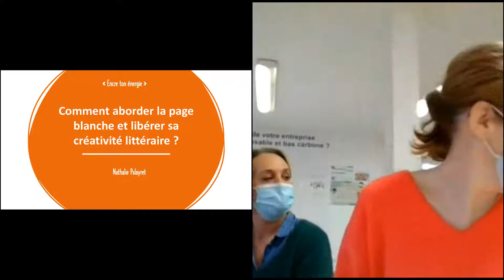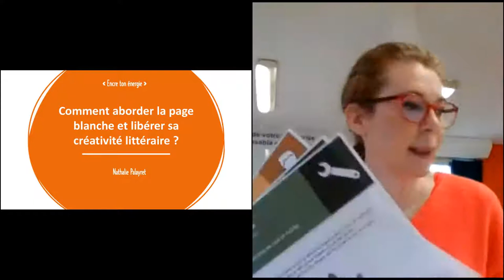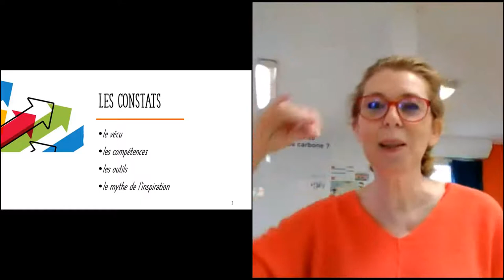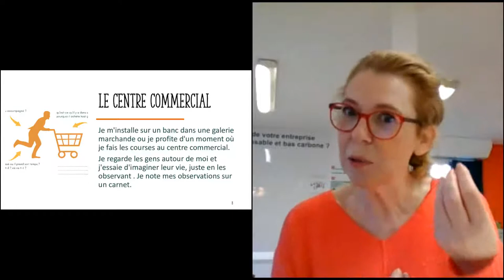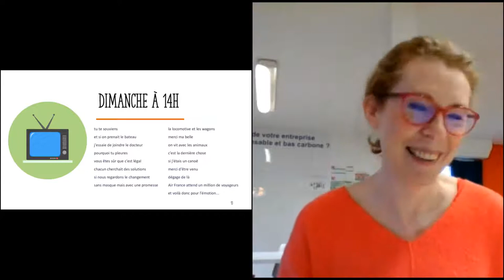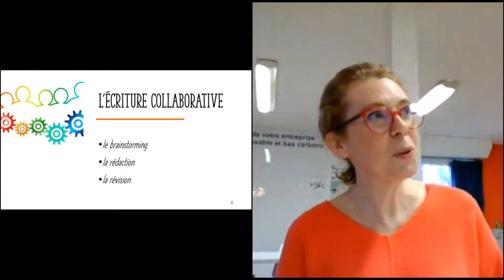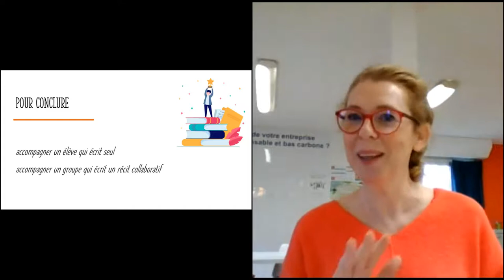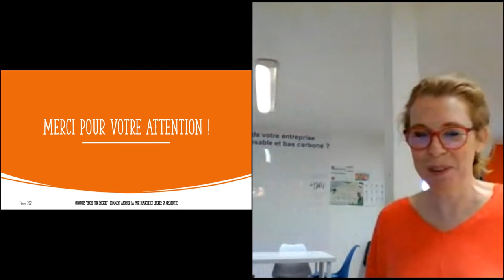Nathalie Palayret nous aide à aborder la page blanche et libérer notre créativité littéraire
Lors de ce premier webinaire dans le cadre du concours d'écriture "Encre ton Énergie", Nathalie Palayret, bibliothérapeute, vous propose quelques clefs pour amener l'élève à exprimer sa créativité dans l'écriture.

Découvrez 6 exercices de mise en pratique d'écriture autour de 3 thématiques :

- créer ses personnages
- remédier au manque d'inspiration
- écrire un dialogue

Et si vous n'êtes pas encore inscrits au concours, c'est par